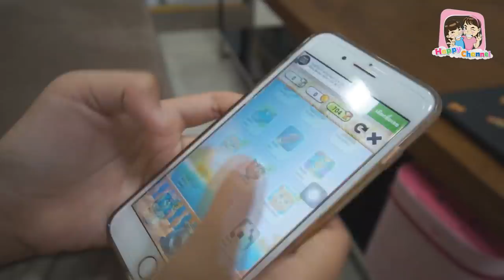เรารู้คุณเคยทำในวัยเด็ก EP10 พี่ฟิล์ม น้องฟิวส์ Happy Channel